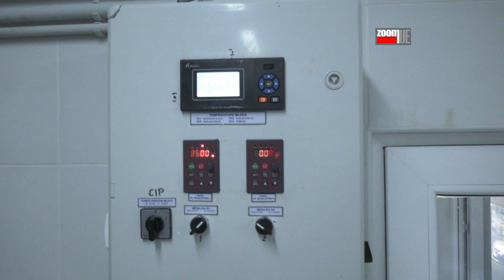Marko Marić,direktor Zlatiborskog eko agrara